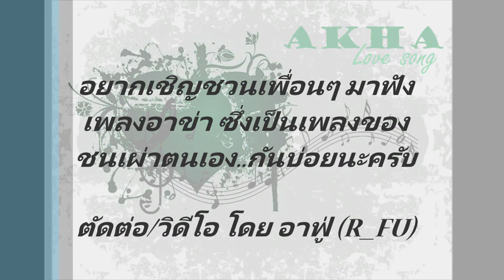เพลงอาข่า: Baq moq-a lel [Love song]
วิดีโอนี้ทำมาจากเพลง mp3 เพื่อให้พี่น้อง ชนเผ่าอาข่าได้รับฟังเพลงของชนเผ่า ตัวเอง...กันนะครับ
ติดตามความน่ารักๆ และความสดใส..ของสาวๆอาข่า ได้ทาง